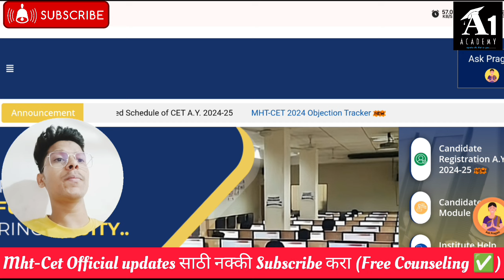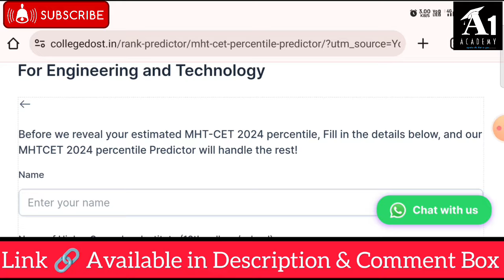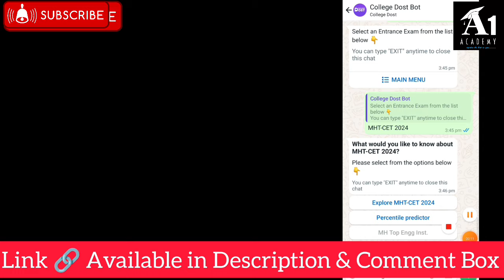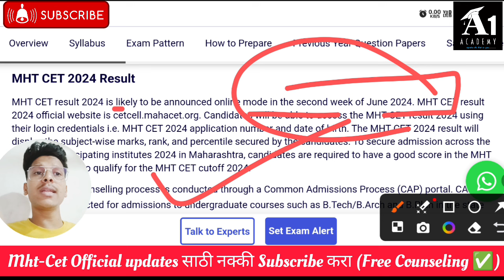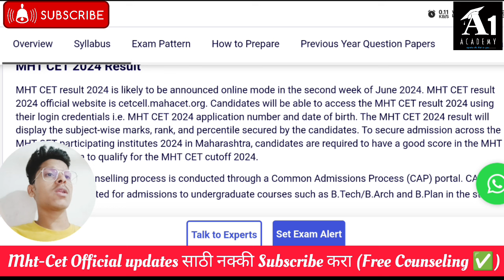✅ MHT CET Result Date 2024 🤗 | Answer Key | Mht Cet Marks vs Persentile 2024 🔥!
✅ MHT CET PCM Answer Key 2024 🔥| MHT CET Result Date 2024 | mht cet Marks vs persentile 2024 🤗!!

mht cet result 2024 kaise check kare,
mht cet result date 2024 , mht cet result 2024 date, mht cet result 2024 latest update,
Mht Cet result 2024 kab aayega,
mht Cet pcb result date 2024,
mht Cet pcm result date 2024,
Maharashtra cet result 2024,
mht cet marks vs percentile 2024, mht cet marks vs percentile 2023, mht cet marks vs percentile 2024 pcm, mht cet marks vs percentile 2024 pcb,
mht cet marks vs percentile 2023 pcb, mht cet marks vs percentile 2024, mh cet marks vs percentile 2024, mht cet 2024 marks vs percentile shift wise, mht cet pcb marks vs percentile, mht cet mca marks vs percentile,
mht cet result 2024 law, mh cet result 2024, mh cet result 2024 llb, maharashtra bed cet result 2024, mh cet mba result 2024
MHT CET 2024 PCM PCB Result Update
Class 12 Board Exam Eligibility Criteria 2024